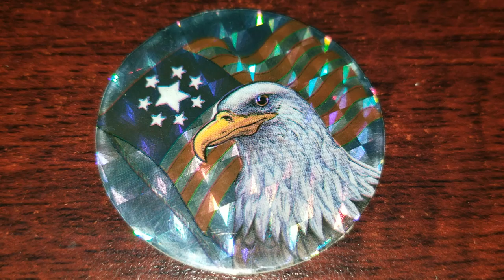Pog of the Day